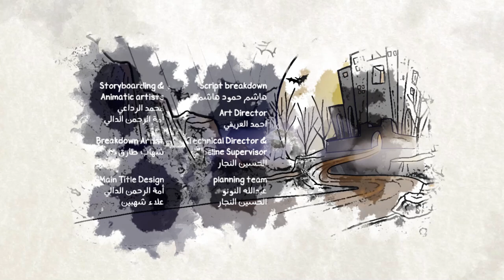Ya Salem Cartoon E08 | مسلسل ياسالم الحلقة 8